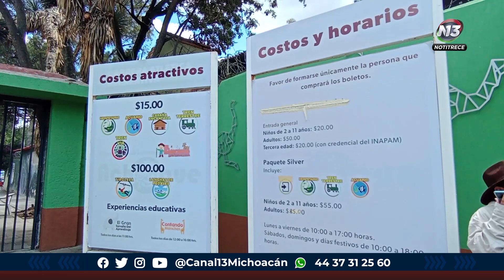Ciervos canadienses nacidos en Zoo de Morelia.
MedioAmbiente 🟢 Tres crías de ciervos canadienses nacen en el zoológico de Morelia, ya se encuentran en exhibición y son de las especies más grandes y con mayor peso.